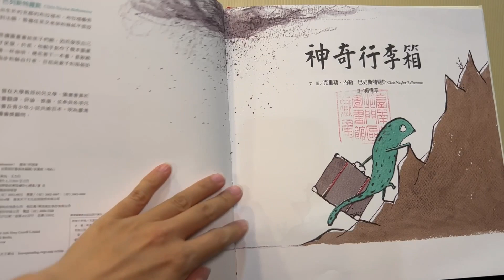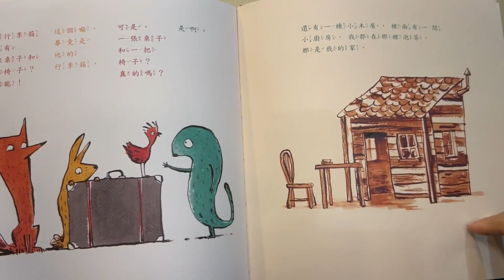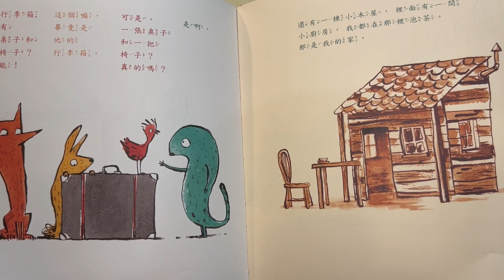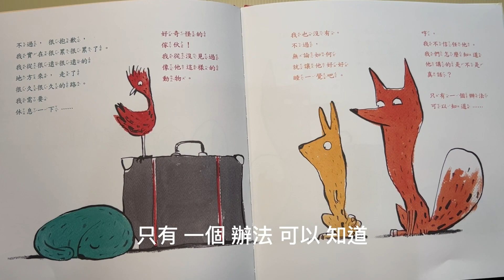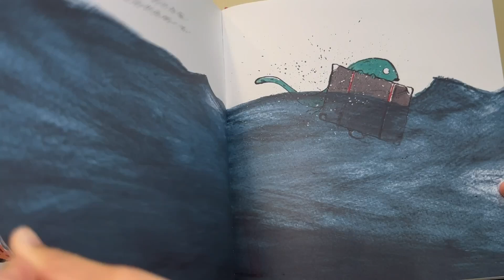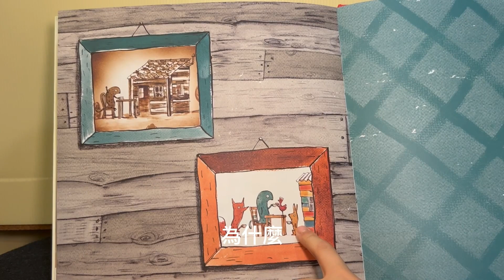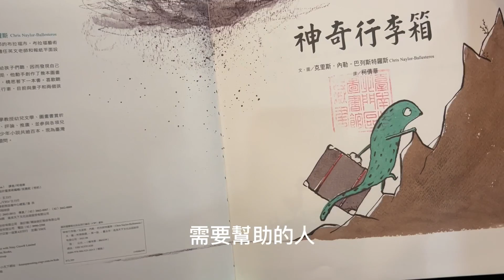《神奇行李箱》-如何善待需要幫助的人 布可星球低年級 第四期書單 中市圖書基礎認證 低/中年段「米米與米媽的布可探險」字幕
神奇行李箱（ The Suitcase）
出版社： 小天下
出版日期： 2021/06/02
作　　者： 克里斯．內勒–巴列斯特羅斯(Chris Naylor-Ballesteros)
繪　　者： 克里斯．內勒–巴列斯特羅斯(Chris Naylor-Ballesteros)
譯　　者： 柯倩華
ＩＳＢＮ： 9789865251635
類　　型： 圖畫書

書籍簡介：

有一天，一隻長相奇特的陌生動物拖著一個大大的行李箱，翻山越嶺來到這裡，引起其他動物的關切與好奇：他為什麼到這裡來？他從什麼地方來？行李箱裡面到底有什麼？這隻動物回答，他的箱子裡有一個茶杯、一張桌子、一把椅子，他說他從很遠很遠的地方來，走了很久很久的路，很累很累了，需要休息一下。就在這隻筋疲力盡的動物沉睡時，小鳥、兔子、狐狸對他和他的箱子議論紛紛，大家實在無法相信他所說的話，於是，狐狸動手打開了行李箱……

故事中不知名的陌生動物象徵著外來者、陌生人，他可能是為了逃離貧窮或戰爭、冒著巨大風險前來尋求安定與庇護的移民或難民，也可能是社區裡新搬來的鄰居或學期中剛轉學來的新同學，甚至是剛加入團體的新成員……作者巧妙的以簡單的對話帶出故事，傳達出真誠、希望與仁慈，以及如何善待需要幫助的人。

英國圖畫書作家克里斯．內勒–巴列斯特羅斯以鉛筆、墨水和水彩描繪，簡潔的構圖、流暢的線條，加上畫面上大量的留白，讓焦點集中在四隻動物和行李箱上；他用了紅、橘、黃、綠四種顏色分別代表不同的動物，同樣也用這四種顏色的文字來對應他們之間的對話，讓人一目了然；另以柔和的棕色調呈現陌生動物過去的生活景象，與現實區隔，就像泛黃的老照片一樣，代表了往日的回憶。